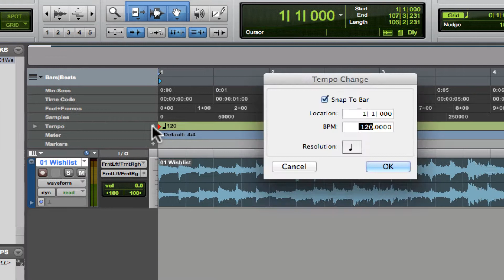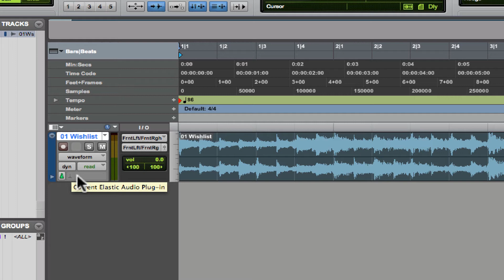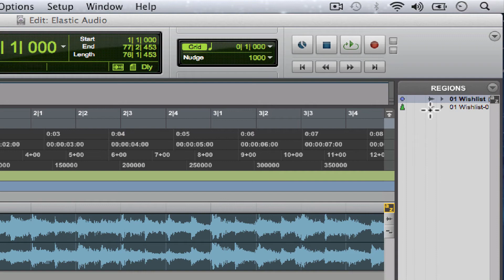Using Elastic Audio (Sample-Based to Tick-Based audio)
How to convert a sample-based audio track to a tick-based audio track using Elastic Audio.